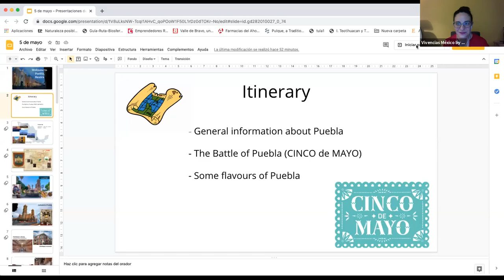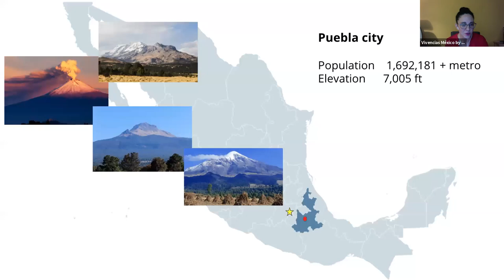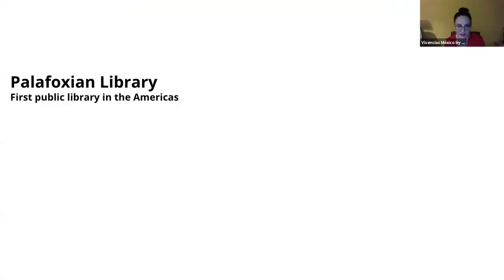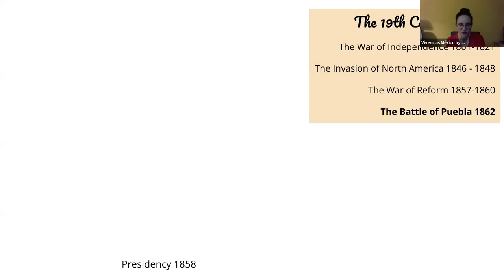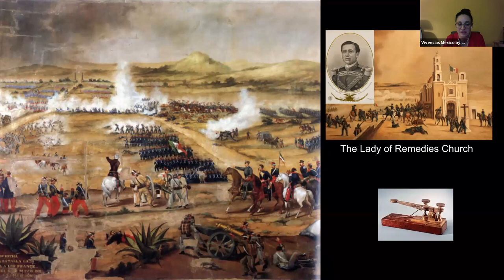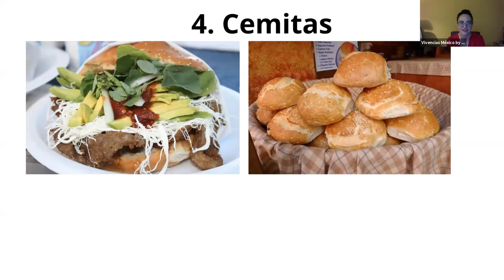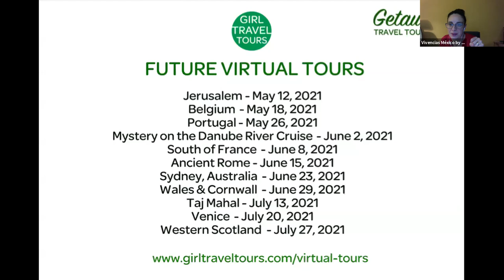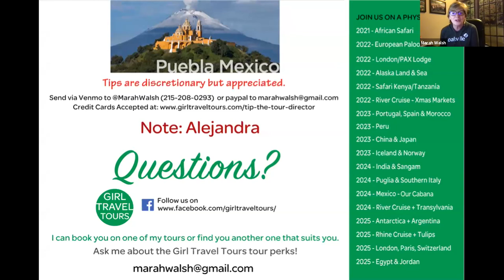Virtual Tour of Puebla, Mexico with Alejandra - brought to you by Girl Travel Tours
Celebrate Cinco de Mayo in the place that made it famous!

Thanks to its strategic location half-way between the port of Veracruz and Mexico City, Puebla was the second most important city in Mexico during the colonial period.

The Historic Centre of Puebla is one of the oldest colonial downtowns in the continent and among the best-preserved in Mexico. Puebla is recognized by UNESCO as a cultural World Heritage Site.

And if there is something you can find in Puebla, it is the good food like the cemitas and good stories like the BATTLE 5 de MAYO. Get to know the history of this important event and some of the treasures of this beautiful city. Alejandra will lead us on a walking tour through the flavors of Puebla and its magnificent landmarks.

Bring your Margarita and celebrate with Alejandra on CINCO DE MAYO!